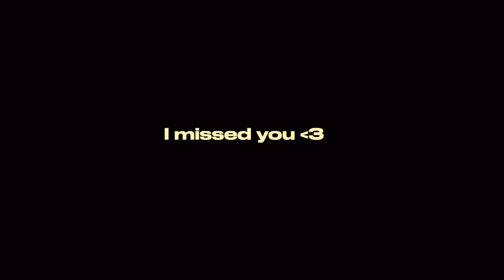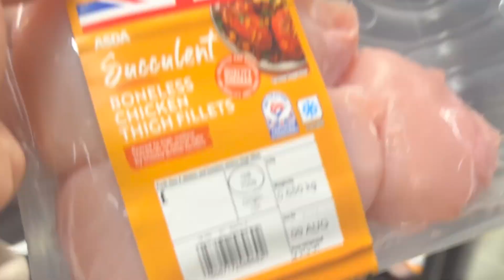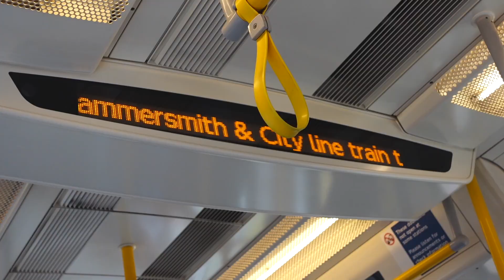DAYS IN MY LIFE | cat cafe & trying a new recipe!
Hey fam! spend a few days with me where we end up in a cat cafe! tried a new recipe making buttermilk chicken curry. We got some PT studying done and more!

♡ MAKE SURE TO WATCH IN 1080 OR 720HD ♡

shown in this video: @gymshark @EHPlabs @oner.active @nespresso @javawhiskers @fromourplace